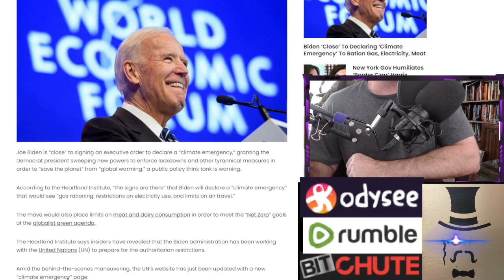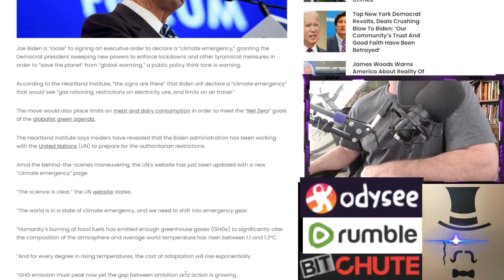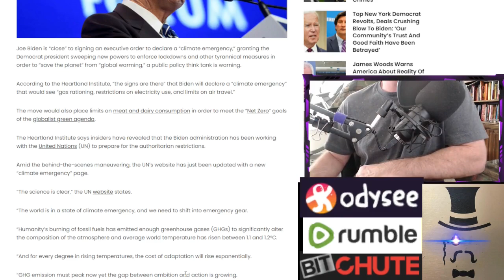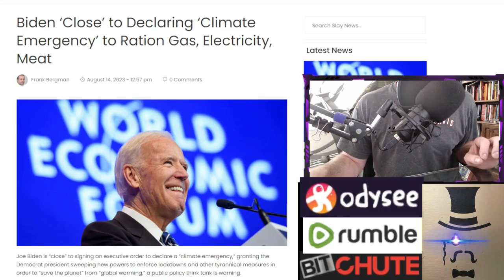The Rich Man North of Richmond Will Ration Fuel, Electricity, and Dairy for Climate Change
The carbon they want reduced is you